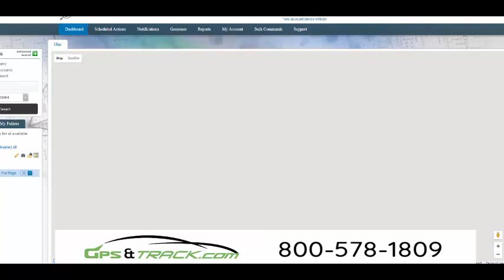Stolen trailer recovered by using trailer GPS tracker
After having a GPS tracker on a trailer, it suddenly went missing. Because the GPS tracker has 5 year batter life and exact location, the stolen trailer was recovered quickly.